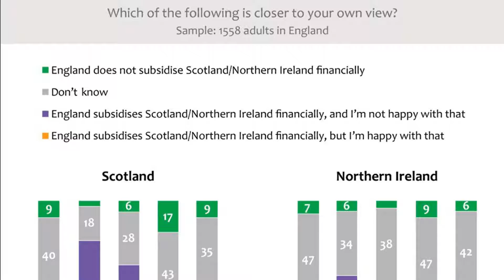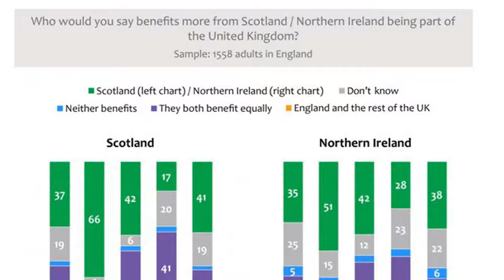Majority of English voters believe they subsidise Scotland - Ashcroft poll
A new poll from Lord Ashcroft has found that the majority of people in England believe they subsidise Scotland and other parts of the Union.

According to the poll, which surveyed 1558 adults in England, many think Scotland and Northern Ireland benefit more from the Union than the rest of the UK.

Voters who backed Leave in the EU referendum and Conservative Leavers were the most likely to hold this viewpoint, with two-thirds saying Scotland benefits most from being part of the union. Just one in five thought all parts of the UK benefit equally from its membership.

The poll, which was conducted from with voters from different geographical locations and different political beliefs found that 51% of the 1558 adults polled believed that England subsidised Scotland.

The widespread view of the poll according to Ashcroft was that the English “pay for Scotland” with the knowledge that Scots get certain things such as free NHS prescriptions and free university education that are not available in England. This was thought to be the driving factor in the subsidy claim.

Of those polled, 25% weren't happy 'subsidising Scotland' while 26% said they were fine with the current arrangement. in total, 78% of Conservative Leave voters believed that Scotland was subsidised by England.

People were slightly more likely to think Scotland benefits disproportionately from being part of the UK compared to Northern Ireland. In total 46% of people believed in England believed that they subsidies Northern Ireland.

The poll also measured views on Brexit and the Union in general.

Asked whether they would choose between Brexit or keeping Scotland in the Union, 76% of Tory Leave voters said they would prioritise Brexit over the continued integrity of the UK. This compared to the 45% of English voters who would prioritise Scotland remaining in the UK over Brexit.

Full results available on Lord Ashcroft polls.

Despite the overall results, when asked, 43% said they hoped Scotland remained part of the Union. Recent polling carried out in September by Lord Ashcroft found a majority for Scottish independence.

The focus groups in the Ashcroft poll were conducted with voters of different political outlooks in Bexley, south-east London, and Newcastle upon Tyne